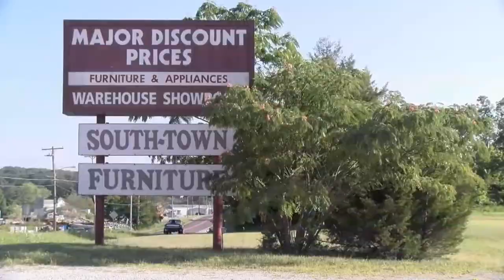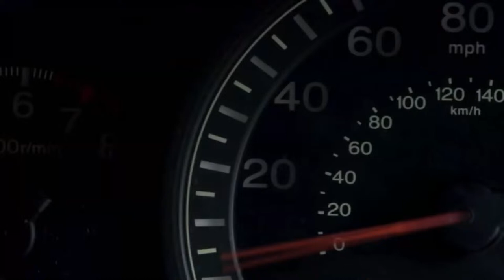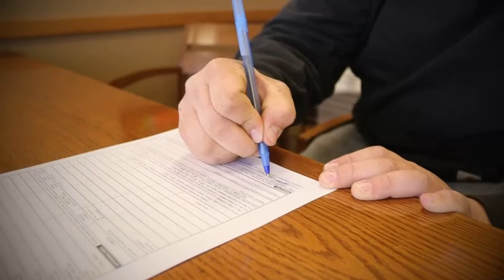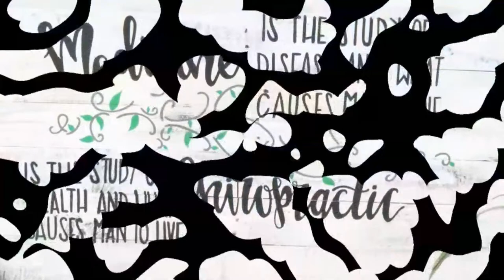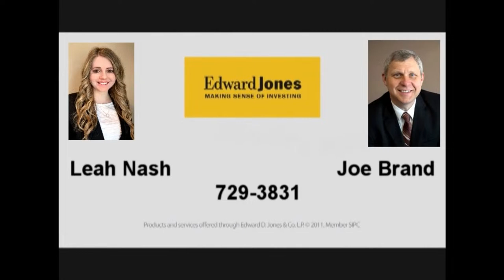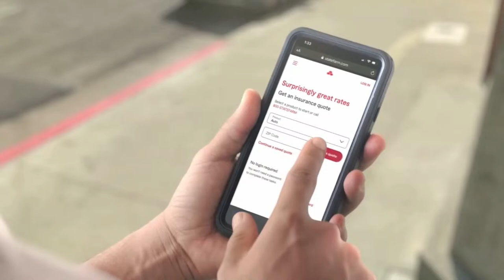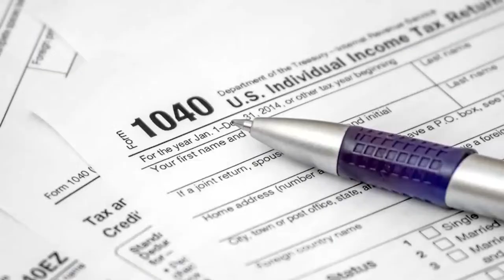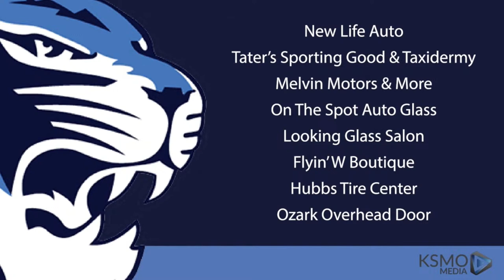Salem Tigers Baseball vs Thayer